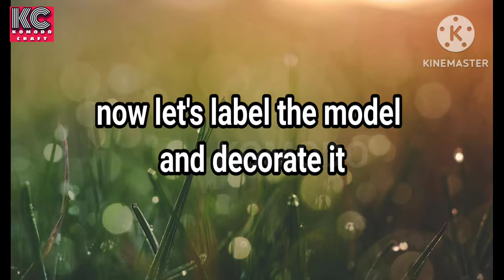reflective index of different liquid using hollow prism/science project idea/easy science experiment